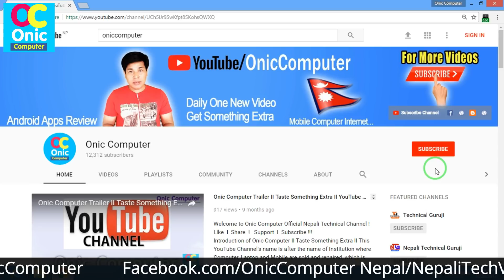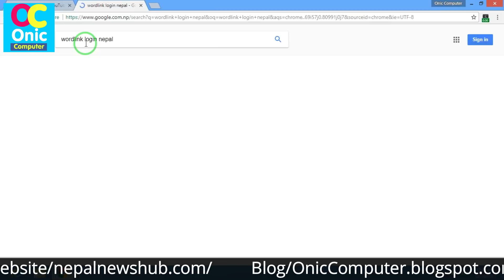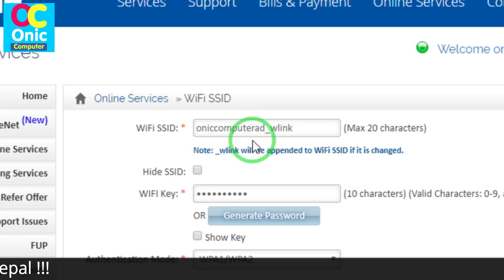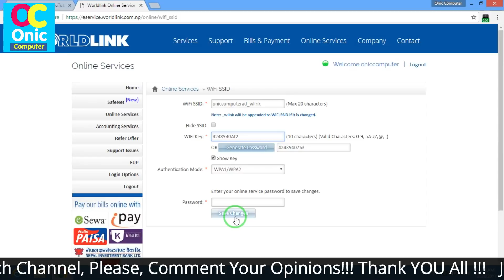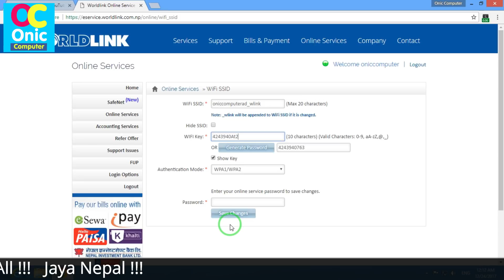[Nepali] How To Change Your WiFi Name/Password II From PC/Laptop II For WLink Users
Hello Guys, in this video, you will to change your wlink WiFi ssid or password from your Laptop or Personnel computer (PC).
Learn to change your world link WiFi name or password from pc or laptop in Nepal.